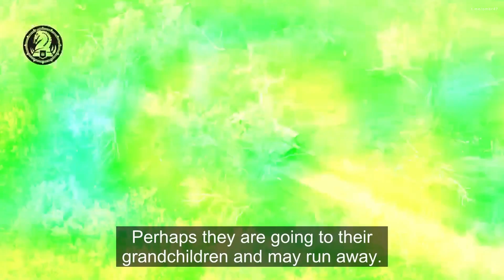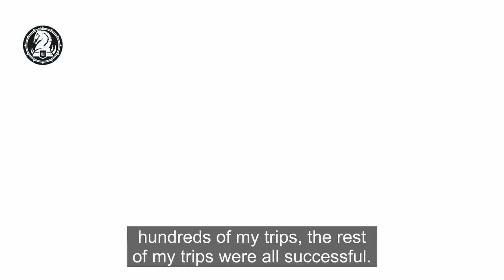Warrior's Triumph Rubin's Hundred Successful Tank Missions, Ukraine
Explore my Twitter channel for updates on the Ukraine war and global conflicts. Stay informed with the latest developments, analyses. Follow us for comprehensive coverage and insightful perspectives.

Tanks are often regarded as the "iron fist" on the battlefield, capable of breaking through enemy defense lines and instilling fear in the opposing forces. According to Rubin, a fighter serving with the 47th Brigade "Magura," the appearance of tanks on the battlefield causes panic among the enemy.

Rubin, at the age of 27, has already achieved the position of deputy commander of a tank battalion. Since the onset of the full-scale invasion, he has successfully completed approximately a hundred missions, demonstrating his proficiency in combat. Despite his extensive experience, Rubin has encountered enemy fire only twice, a testament to his skill and the protective capabilities of his tank.

In the midst of warfare, Rubin acknowledges the harsh realities of the battlefield. He understands that engaging in combat entails both shooting at the enemy and being subjected to incoming fire. This acceptance of the risks involved is crucial for tank crews, as they must be mentally and physically prepared to confront and overcome the challenges of warfare.

Rubin's words reflect the mindset of a dedicated tanker, fully committed to his role and responsibilities. He recognizes the inherent dangers of war and embraces the notion that success on the battlefield often comes at the cost of being exposed to enemy fire.

As an integral component of armored forces, tanks play a significant role in modern warfare. Their formidable presence, firepower, and protective armor make them an indispensable asset for offensive operations and breaking through fortified defenses. With skilled operators like Rubin at the helm, tanks become powerful tools capable of disrupting enemy lines and paving the way for further advancements.

In conclusion, Rubin's perspective sheds light on the importance of tanks as a decisive force on the battlefield. Their appearance instills panic in the enemy, while the tank crews themselves must remain prepared for the realities of war. With their ability to overcome obstacles and their firepower, tanks continue to play a vital role in military operations, ensuring the success of missions and the safety of their crews.